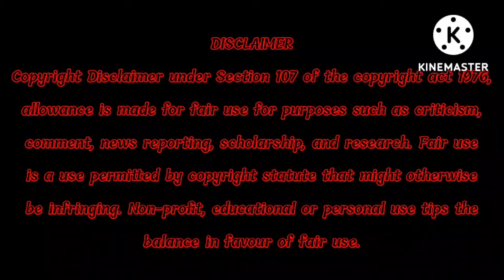Sooryavanshi Funny Scene In Animation Cartoon Part-5 | DM STUDIOZ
Hi Guys !
In This Channel We Make Video Of Memes, Animation And Nutshell |
Hope You Watch And Enjoy My Video |
DM STUDIOZ Channel Link ;

Details

Sooryavanshi is a 2021 Indian Hindi-language action film[5] written and directed by Rohit Shetty and produced by Reliance Entertainment, Rohit Shetty Picturez, Dharma Productions and Cape of Good Films. The fourth installment of Cop Universe, it stars Akshay Kumar as ATS chief DCP Veer Sooryavanshi. Ajay Devgn and Ranveer Singh briefly reprise Singham and Simmba from the Cop Universe while Katrina Kaif, Jackie Shroff, Jaaved Jaaferi, Vivan Bhatena, Niharica Raizada, Gulshan Grover, Abhimanyu Singh, Sikandar Kher, Nikitin Dheer and Kumud Mishra also play pivotal roles.

Sooryavanshi
Sooryavanshi Comedy
Sooryavanshi Comedy scene
Sooryavanshi Comedy scene in Animation
Sooryavanshi Comedy scene in Animation Cartoon
Sooryavanshi Comedy scene in Animation Cartoon part 5
Sooryavanshi Funny
Sooryavanshi Funny Scene
Sooryavanshi Funny Scene in Animation
Sooryavanshi Funny Scene in Animation Cartoon
Sooryavanshi Funny Scene in Animation Cartoon part 5
Comedy
Funny
Comedy scene
Funny scene
Funny clip
Comedy clip
Animation
Cartoon
Netflix
Netflix india
Akshay kumar
Ajay devgan
Ranbir Singh
Katrina kaif
Rohit shetty